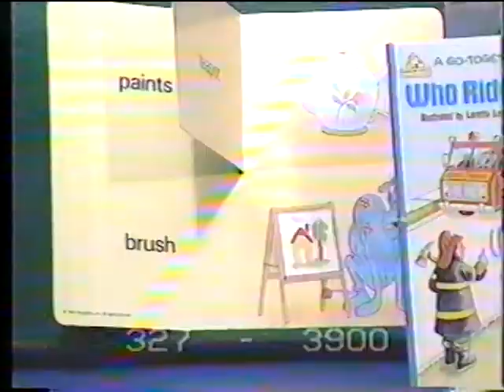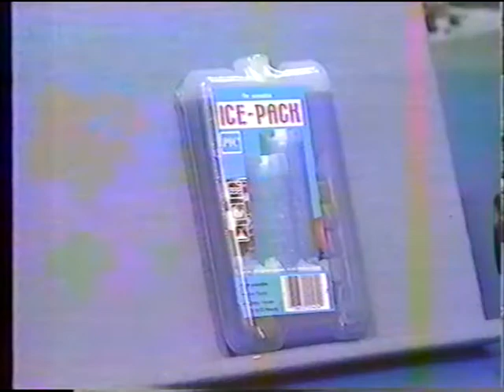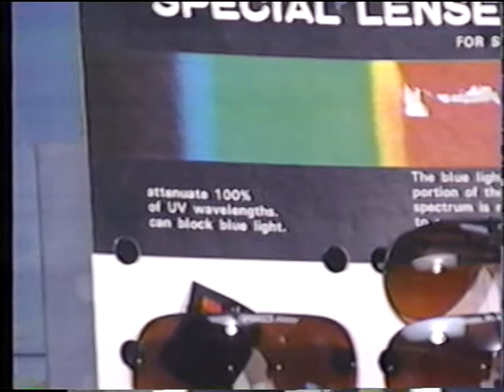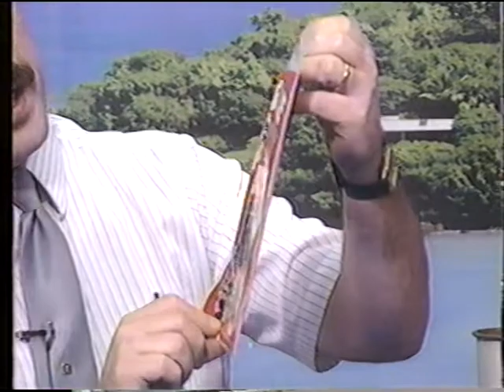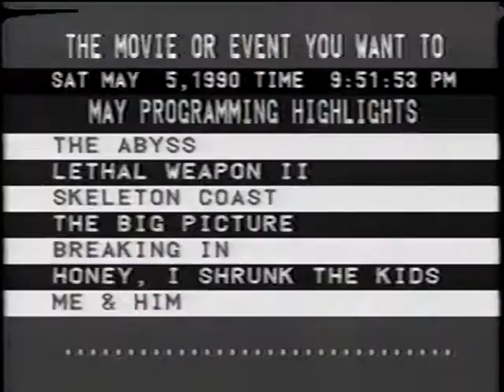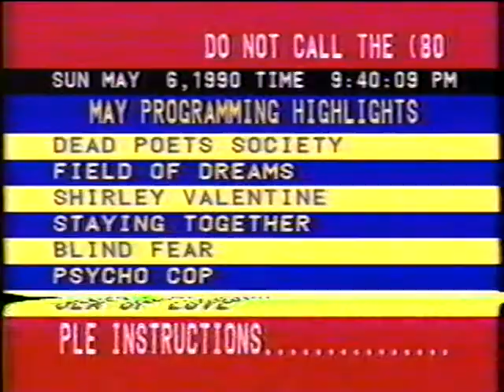Telemart 3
Video from Tele-Mart Home Shopping, 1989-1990, Pottstown, PA.